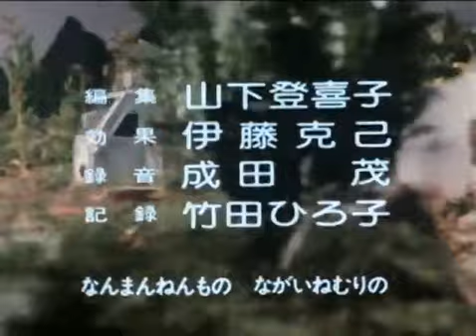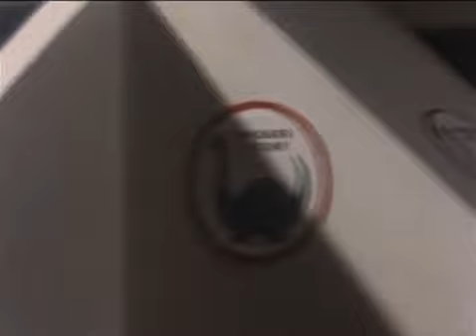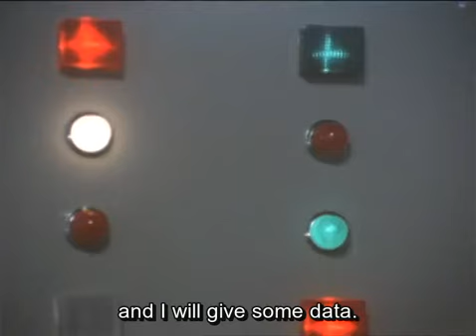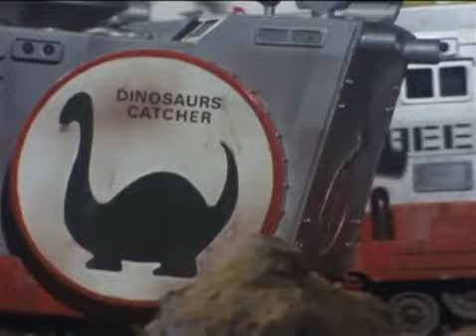Kyoryu Tankentai Born Free SE1 EP2 'Horror Carnivores Dinosaur Allosarus', anime-tokusatsu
SE1 EP2 'Horror Carnivores Dinosaur Allosarus'

In Tsuburaya Productions' first anime-tokusatsu hybrid series (using animation, miniatures, puppets, and stop-motion), a high-tech defense force protects newly-emerged dinosaurs, while an evil corporation wants to destroy them.

Starring
Kyônosuke Kami, Shingo Kanemoto, Yôko Kuri